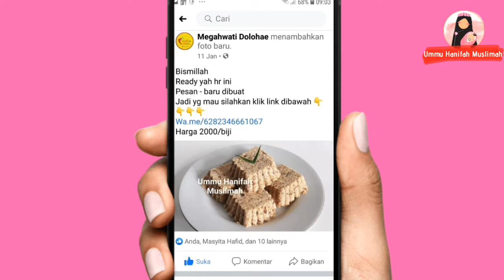Kue Putu Pesse'/Labu Palu Kesukaan BJ.Habibie Rahimahullah | Khas Bugis Makassar | ide Bisnis 2021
halo, ada ma lagi ces
di video kali ini saya akan membagikan resep atau cara membuat kue tradisional khas suku Bugis dan Makassar. Namanya Putu Pesse' dalam bahasa Bugis, Labu' Palu dalam bahasa Makassar. Kue ini sangat enak apalagi bahan dan cara membuatnya itu sangat mudah yah teman-teman

Bahan:
300 gr Labu' Palu
300 gr Gula meah
600 gr kelapa parut (muda)
siapkan cetakan kue (sesuai selera)

cara membuat - silahkan nonton videonya sampai habis yah

oke, jangan lupa like, komen, share, dan subscribe supaya kami tambah semangat untuk membuat video dan ide-ide bisnis maupun kreatif selanjutnya tentunya klik tanda lonceng untuk notifikasi,, thanks sudah menonton video di channel Ummu Hanifah Muslimah
oh iya kalau kue ini ada di daerah kalian, jangan lupa tulis di kolom komentar
NAMA KUE - NAMA DAERAH/SUKU kalian yah
salam Nusantara